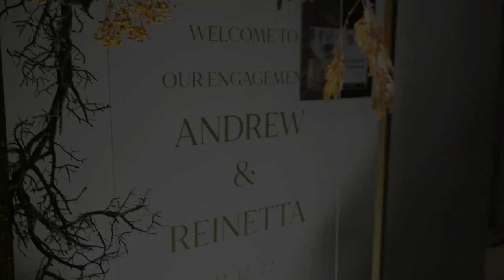Lao Shu Ai Da Mi - Yang Chengang ( Live Cover Performance by Lovelight Music Entertainment )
Live Cover Performance by Lovelight Music Entertainment
Andrew & Reinetta Sangjit Day
Fairmont Hotel, Jakarta Selatan
Venue: @FairmontJakartaHotel
Wedding Organizer: @faith.wo
Photo and Video: @solemnstudios
Entertainment: @lovelightmusicentertainment
MC: @rudyxiaowei
Cheongsam: @cynthiatan_
Decor: @image_decor
Sangjit Cake: @grinpergram
Sangjit Box: @redboxsangjit
Soundsystem: @sonuslive
~ LOVELIGHT MUSIC ENTERTAINMENT 2023 ~